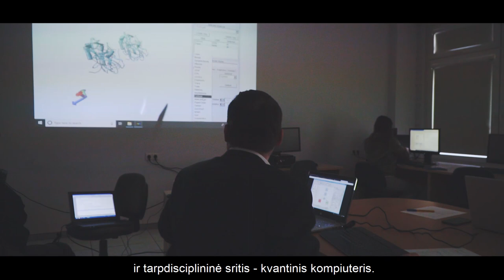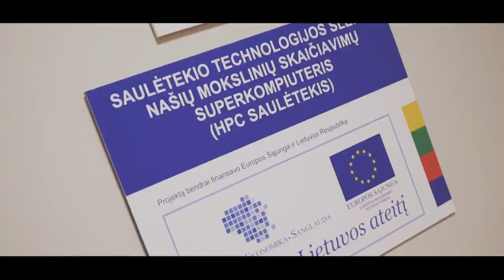VU Fizikos fakultetas: Kompiuterinė fizika ir modeliavimas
Kompiuterinė fizika ir modeliavimas − studijų programa tiems, kurie nori suprasti gamtos reiškinius naudodami kompiuterius ir kompiuterines programas.

Naudojant šiuolaikinius kompiuterius ir itin našius superkompiuterius, naujausią programinę įrangą ir programavimo kalbas studijuojami ir modeliuojami įvairūs gamtos reiškiniai. Studijų metu įgyjamos žinios projektuoti ir valdyti eksperimentą, programuoti ir dirbti su dideliais duomenimis, kurti programų sistemas.